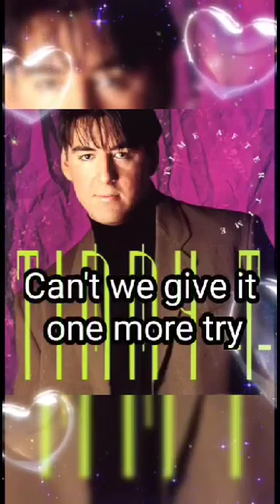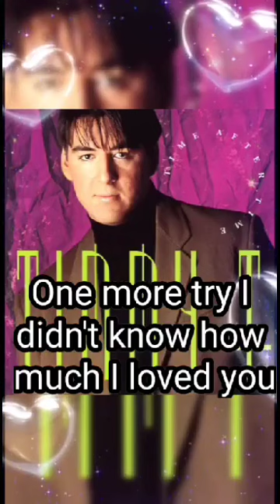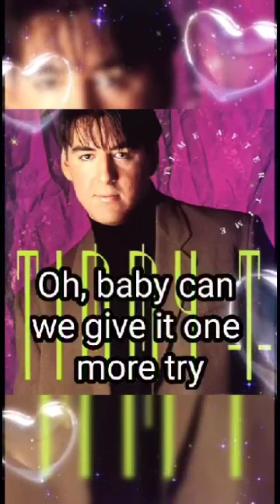lyrics Timmy T. - One More Try - October 24, 1990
Lyrics